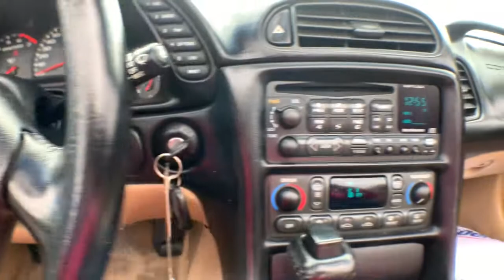2004 Chevrolet Corvette Jacksonville, Greenville, New Port, Morehead City, Wilmington, NC P9910B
Magnetic Red Metallic Ii Used 2004 Chevrolet Corvette available in New Bern, North Carolina at Trent Cadillac Buick GMC. Servicing the Jacksonville, Greenville, New Port, Morehead City, Wilmington, NC area.

Passionate enthusiasts wanted for this sleek and seductive 2004 Chevrolet Corvette . Enjoy quick shifting from the Automatic transmission paired with this impressive Gas V8 5.7L/346 engine. Boasting an amazing amount of torque, this vehicle needs a serious driver! It's outfitted with the following options: WHEELS, HIGH-POLISHED, 5-SPOKE ALUMINUM, 17 x 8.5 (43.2 CM x 21.6 CM), FRONT AND 18 x 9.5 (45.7 CM x 24.1 CM), REAR (with 1SC Preferred Equipment Group, Included with (Z15) Commemorative Edition. Includes specific center caps with special logo.), TRANSMISSION, 4-SPEED AUTOMATIC, ELECTRONICALLY CONTROLLED WITH OVERDRIVE (STD), STEERING COLUMN, POWER TELESCOPIC includes manual Tilt-Wheel, SOUND SYSTEM, ETR AM/FM STEREO WITH CD PLAYER includes seek-and-scan, digital clock, auto-tone control, speed-compensated volume and TheftLock (STD), SOUND SYSTEM, 12-DISC CD CHANGER, REMOTE, SEATS, FRONT SPORT BUCKET WITH LEATHER SEATING SURFACES includes lateral support and back angle adjustment, adjustable lumbar and side bolsters (STD) (with 1SC Preferred Equipment Group, Includes special seat embroidery.), PREFERRED EQUIPMENT GROUP includes (UV6) Head-Up Display, (AAB) Memory Package, (DD0) Mirrors, inside rearview and driver outside rearview, electrochromic (light sensitive auto dimming), (N37) Steering column, power telescopic, (T82) Twilight Sentinel, headlamp control system, MEMORY PACKAGE 3 driver settings, remembers presets for 6-way power seat, outside mirrors, climate control, radio presets and telescoping steering column, if equipped., LIGHT OAK CONVERTIBLE TOP COLOR, and HIGHWEAR NUANCE LEATHER SEAT TRIM (STD). Cruise for miles in this fabulous and whimsical Chevrolet Corvette. Test drive this must-see, must-drive, must-own beauty and get a hassle-free deal today at Trent Buick GMC, 1707 Highway 70 East, New Bern, NC 28560.
Preferred Equipment Group 1,Front 17 x 8.5/Rear 18 x 9.5 Aluminum Wheels,Front 17 x 8.5/Rear 18 x 9.5 High-Polished Wheels,Front Sport Bucket Seats,Highwear Nuance Leather Seat Trim,ETR AM/FM Stereo w/CD Player,Remote 12-Disc CD Changer Sound System,Memory Package,Power Telescopic Steering Column,Twilight Sentinel Headlamp Control System,Head-Up Display,4-Wheel Disc Brakes,6 Speakers,Air Conditioning,Electronic Stability Control,Front Bucket Seats,Front Center Armrest,Leather Shift Knob,Tachometer,Voltmeter,ABS brakes,AM/FM radio,Alloy wheels,Automatic temperature control,Bumpers: body-color,CD player,Convertible roof lining,Delay-off headlights,Driver vanity mirror,Dual front impact airbags,Four wheel independent suspension,Front anti-roll bar,Front dual zone A/C,Front fog lights,Front reading lights,Glass rear window,Heated door mirrors,Illuminated entry,Leather steering wheel,Low tire pressure warning,Outside temperature display,Panic alarm,Passenger cancellable airbag,Passenger vanity mirror,Power door mirrors,Power driver seat,Power passenger seat,Power steering,Power windows,Radio data system,Rear anti-roll bar,Rear window defroster,Remote keyless entry,Security system,Speed control,Speed-sensing steering,Sport steering wheel,Tilt steering wheel,Traction control,Trip computer,Variably intermittent wipers,Weather band radio,Front beverage holders,HIGHWEAR NUANCE LEATHER SEAT TRIM  (STD),STEERING COLUMN  POWER TELESCOPIC  includes manual Tilt-Wheel,HEAD-UP DISPLAY  includes digital readouts for vehicle speed  engine rpm  a performance up-shift guide for the 6-speed manual transmission  and readings from key gauges including water temperature  oil pressure and fuel levels,SOUND SYSTEM  ETR AM/FM STEREO WITH CD PLAYER  includes seek-and-scan  digital clock  auto-tone control  speed-compensated volume and TheftLock (STD),MEMORY PACKAGE  3 driver settings  remembers presets for 6-way power seat  outside mirrors  climate control  radio presets and telescoping steering column  if equipped.,EXTRA COST PAINT,SEATS  FRONT SPORT BUCKET WITH LEATHER SEATING SURFACES  includes lateral support and back angle adjustment  adjustable lumbar and side bolsters (STD) (with 1SC Preferred Equipment Group  Includes special seat embroidery.),TRANSMISSION  4-SPEED AUTOMATIC  ELECTRONICALLY CONTROLLED WITH OVERDRIVE  (STD),SOUND SYSTEM  12-DISC CD CHANGER  REMOTE,WHEELS  HIGH-POLISHED  5-SPOKE ALUMINUM  17 x 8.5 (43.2 CM x 21.6 CM)  FRONT AND 18 x 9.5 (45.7 CM x 24.1 CM)  REAR  (with 1SC Preferred Equipment Group  Included with (Z15) Commemorativ